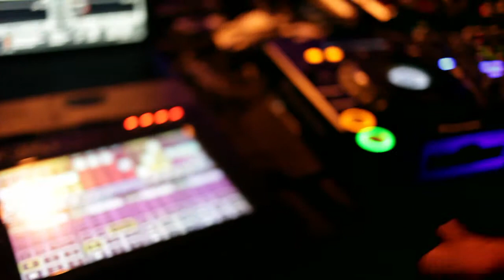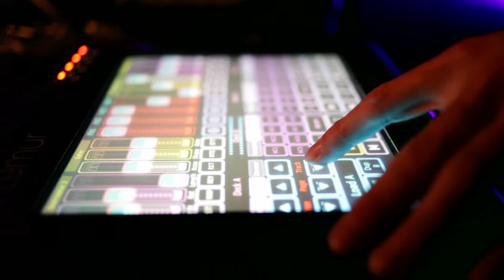Nisus Live at Mezzanine w/ SebastiAn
Nisus playing his unreleased track El Techo at Mezzanine on Sept 9th 2011 w/ SebastiAn of Ed Banger recs. Using Native Instruments Maschine for drum fills and as a midi controller for effects in Traktor. The Jazzmutant Lemur is for deck controls, loading, looping and effects.